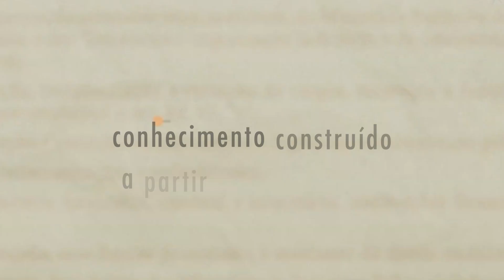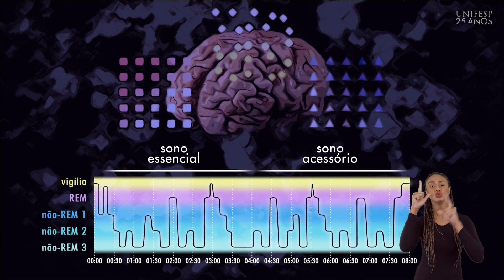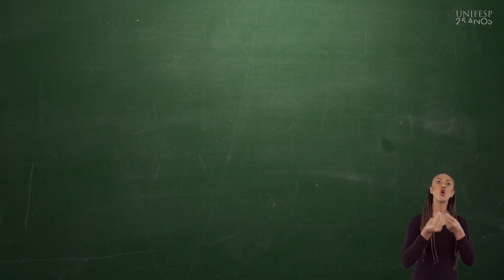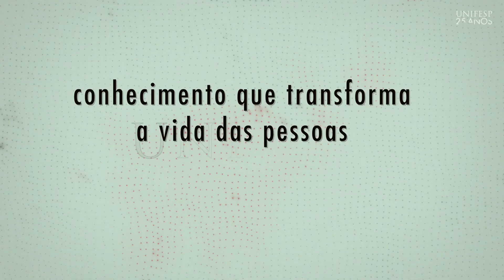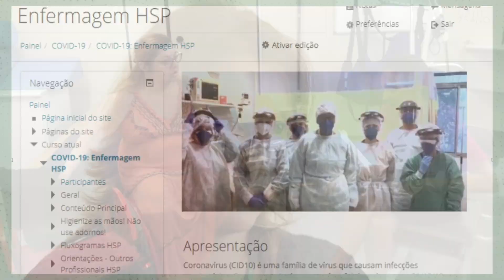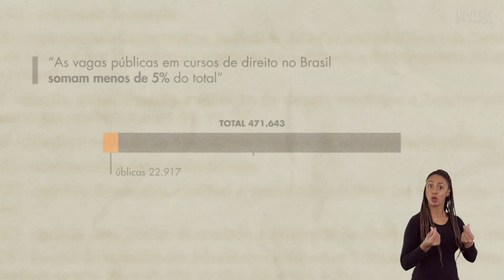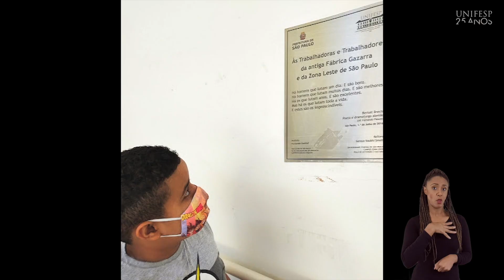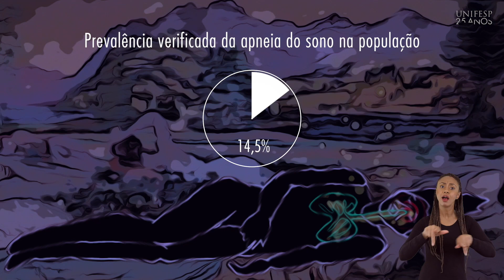Unifesp 25 anos | Identidade Unifesp